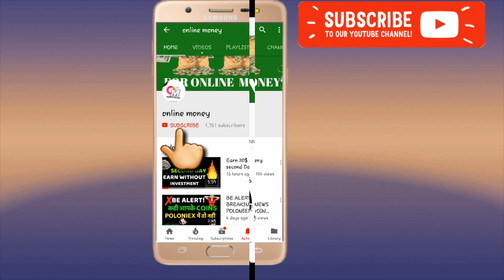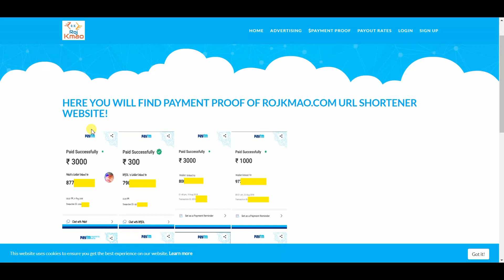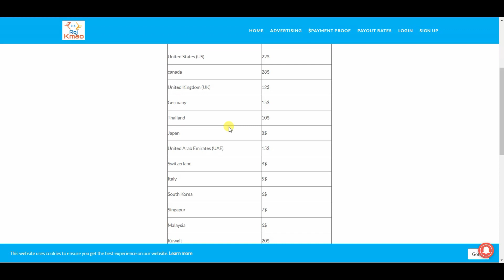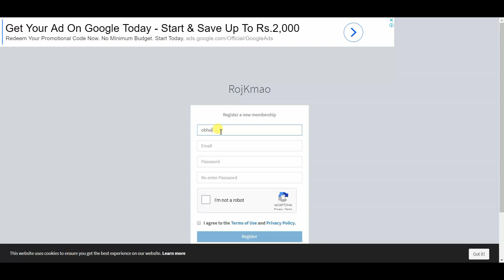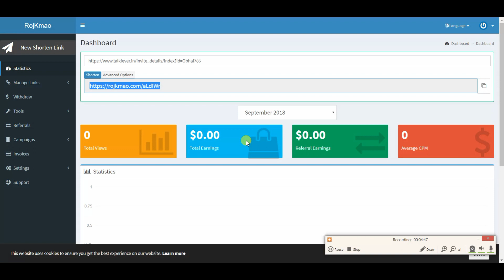Earn 28$ per week by online money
IN THIS VIDEO I AM TALKING ABOUT That you can earn easy 28$ every week
without investment with proof.

Queries Solved..

1) How to earn from online?
2) How to earn from any link?
3) How to use link shortener?
4) How to earn daily without investment?
5) Best link shortener.
6) link shortener.

KEEP CONNECT
BE HAPPY.